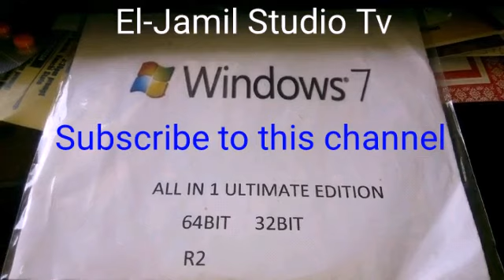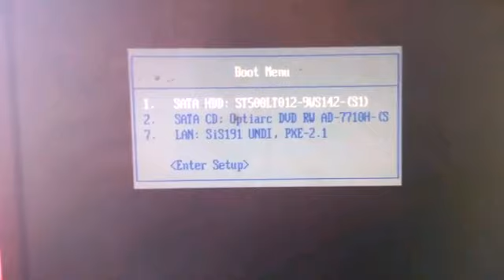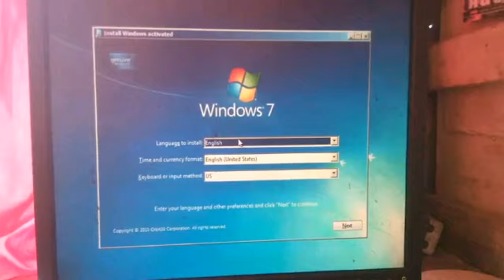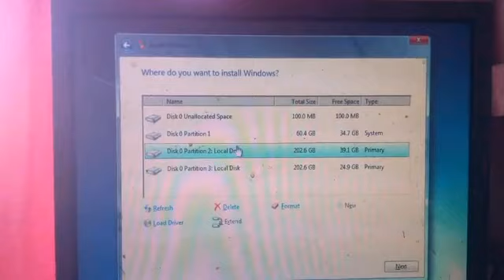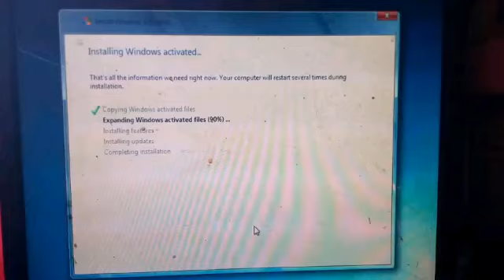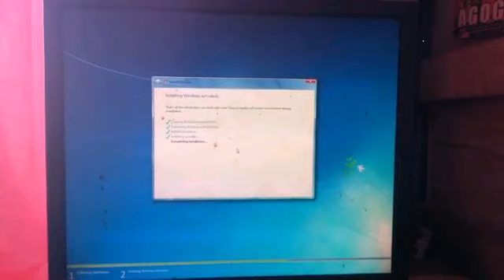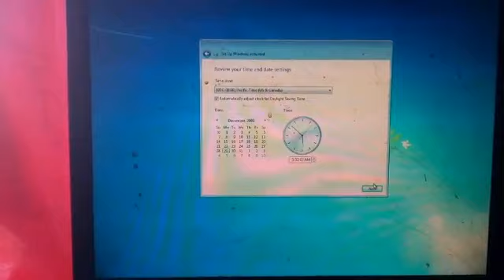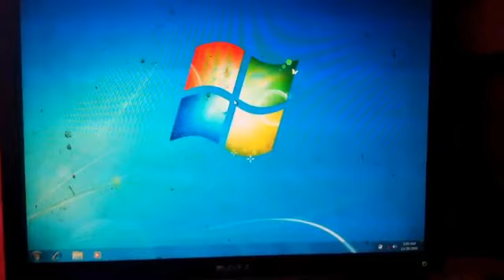Yanda zakayi formatting system dinka cikin sauki